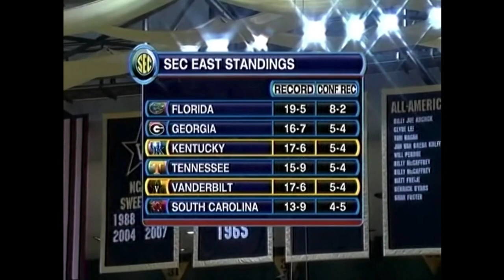#18 Kentucky vs #23 Vanderbilt Basketball Highlights (2/12/2011)